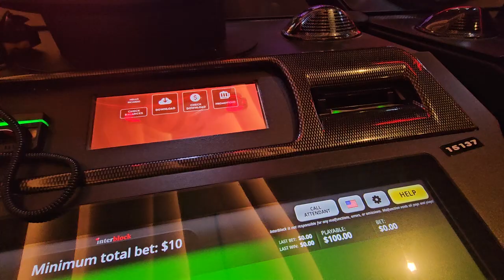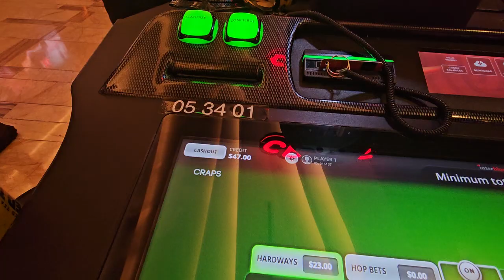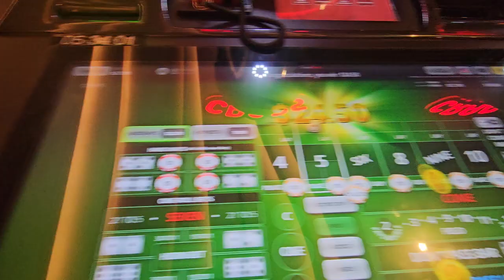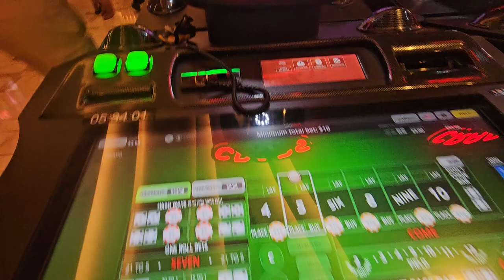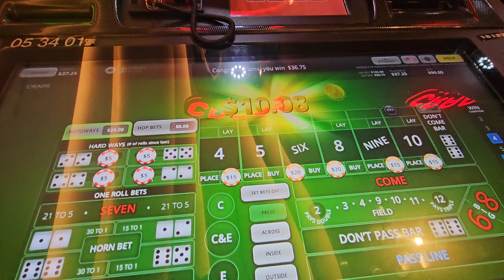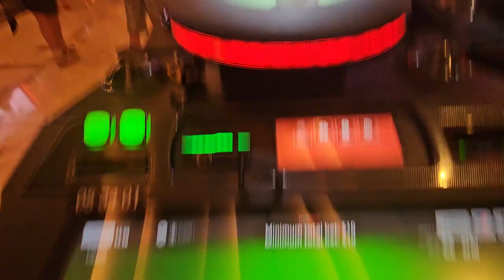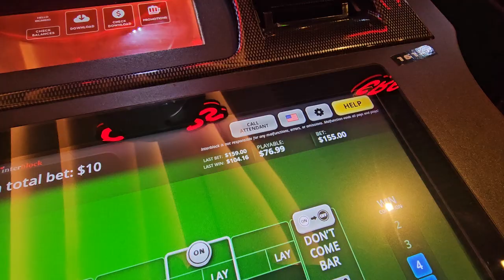Bubble Craps Challenge ¦ $100 to $200 ¦ Hard Rock Casino Hollywood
Playing bubble craps at the Hard Rock Casino in Hollywood, FL. Trying to double my $100 or lose it all. What ever comes first.